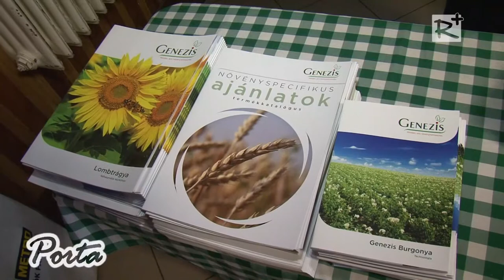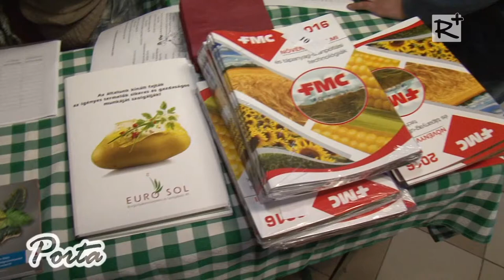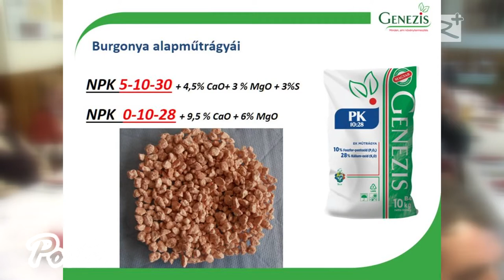Ismét volt Gazdanap Galgahévízen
2016. február 27-én ismét megrendezték a galgahévízi Gazdanapot a kimondottan burgonyatermesztéssel foglalkozó termelők számára. A rendezvényre ezúttal közel 140 vendég érkezett az ország különböző területeiről. A vendégek most is több hasznos szakmai előadást hallgathattak meg a burgonyatermesztés különböző feladataihoz kapcsolódóan. Ezen kívül fajtabemutató, termékbemutató és tombolasorsolás is kapcsolódott az eseményhez.

2016. március 5.